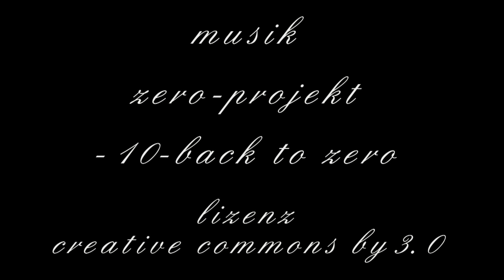münster - gasselstiege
kleiner spaziergang über ein kurzes teilstück der gasselstiege
lizenz:creative commons by3.0